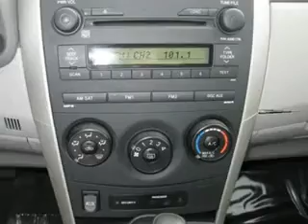2009 Toyota Corolla - Sedan Roseville CA 5250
2009 Toyota Corolla  - $18499

Roseville Toyota
350 Auto Mall Drive

Perfect car for today's economy!! The Roseville Toyota EDGE!! When was the last time you smiled as you turned the ignition key  Feel it again with this handsome looking 2009 Toyota Corolla.